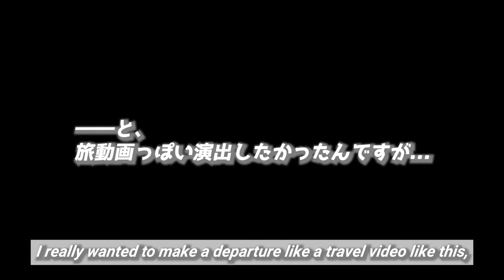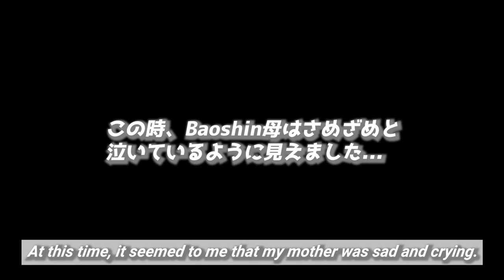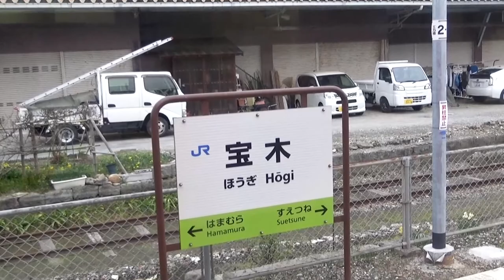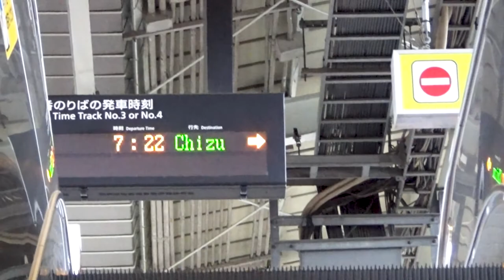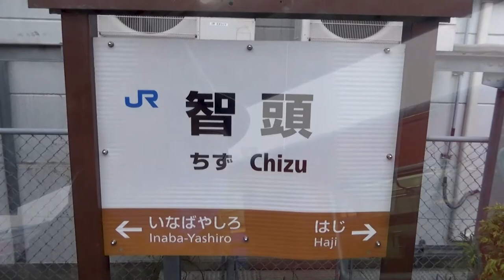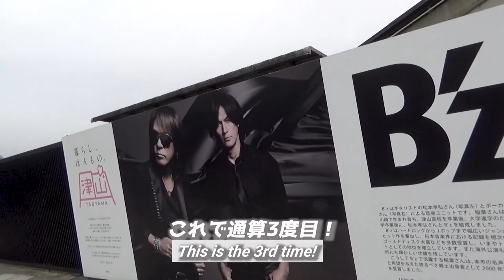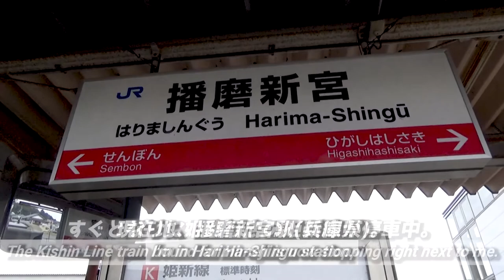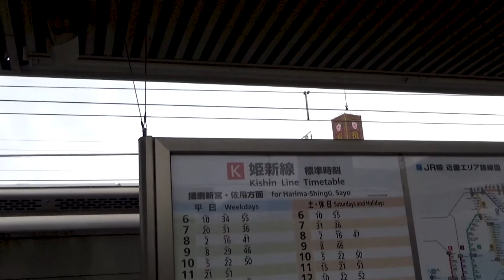【苦行再び！】片道16時間鉄道旅行・東京帰還編#1《倉吉➡姫路》/【Tough train trip season 2】Head to Tokyo!!#1 《Kurayoshi➡Himeji》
【苦行再び！】片道16時間鉄道旅行・東京帰還編#1《倉吉➡姫路》です。

※ 目次をご用意しました。

・【JR西日本・因美線前面展望動画】《普通・ワンマン》智頭 → 津山/【The front view of Imbi Line, Japan】《Ordinary》 Chizu → Tsuyama

00:00 アバンタイトル/Avant title
00:14 オープニング/Opening
01:55 倉吉駅/Kurayoshi station
07:54 鳥取駅/Tottori station
11:16 智頭駅/Chizu station
13:44 津山駅/Tsuyama station
16:55 佐用駅/Sayo station
17:35 播磨新宮/Harima-Shingu station
19:28 姫路/Himeji station
20:02 エンディング/Ending

This time,
I will show you that "The tough train trip of one-way 16-hour / Return to Tokyo", which can be said to be Season 2 of the previous video series.
Departing from my hometown, "Kurayoshi City, Tottori", this video will take you to "Himeji City, Hyogo" with just the "Seishun 18 Ticket".
Due to ticket restrictions, I cannot board the Shinkansen and limited express trains. It's pretty harsh.